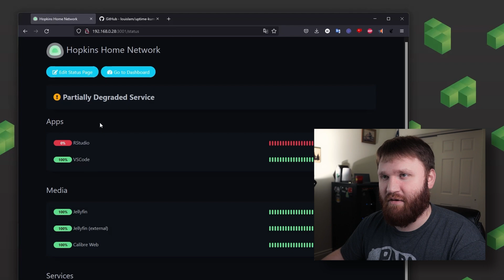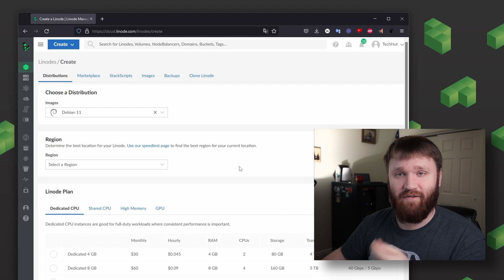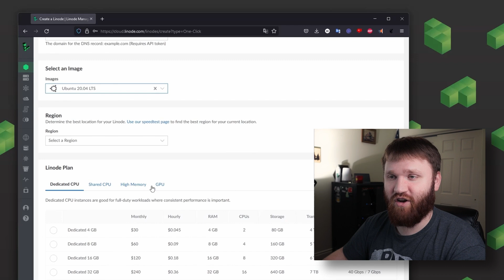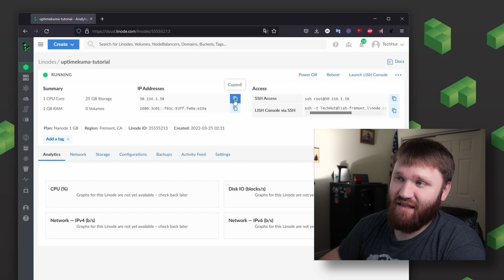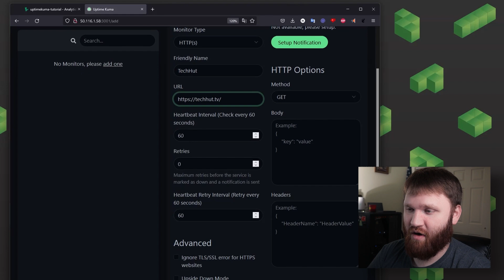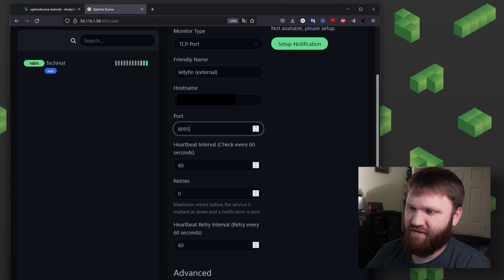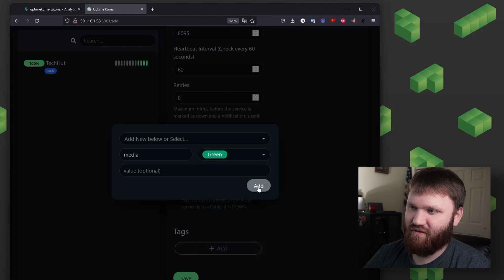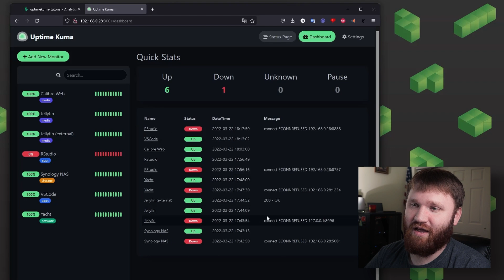Uptime Kuma | Fancy Service and Server Monitoring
In this video, we'll install Uptime Kuma on a Linode server. Uptime Kuma is an open source monitoring tool. It enables you to monitor services over HTTP/S, TCP, DNS, and other protocols. You can receive notification alerts of downtime and even create custom status pages for your users.

Chapters:
0:00 - Intro to Uptime Kuma
1:49 - Why use Uptime Kuma
2:35 - Linode One-click Install
5:55 - Uptime Kuma Settings
6:49 - Adding Uptime Kuma Monitors
13:10 - Outro

New to Cloud Computing?

Product: Linode, Uptime Kuma, Server Dashboard; @TechHut ;